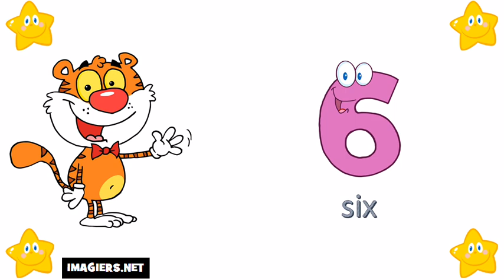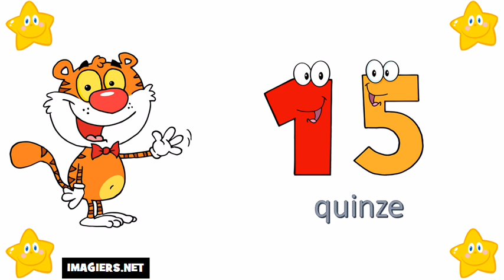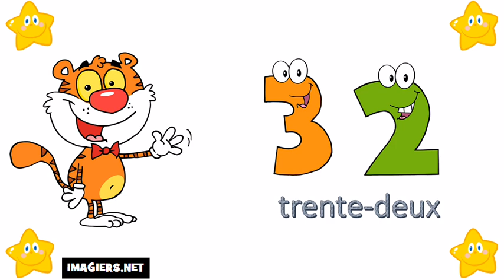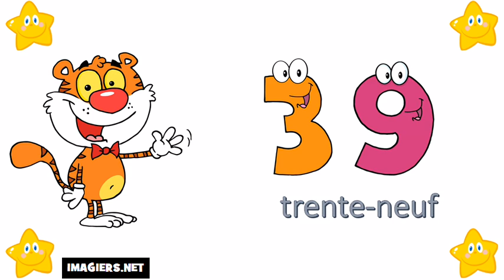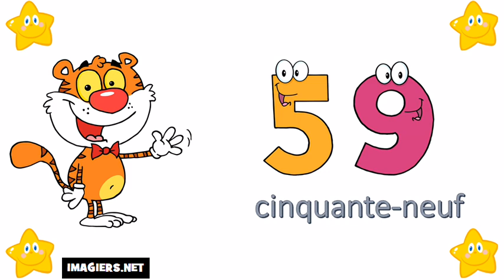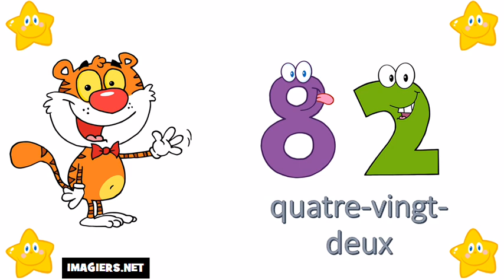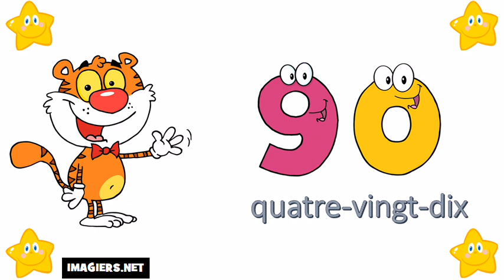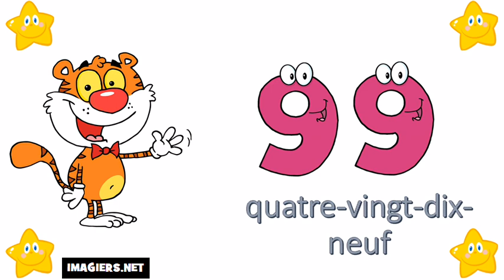Учим француски # Бројеви од 0 до 100